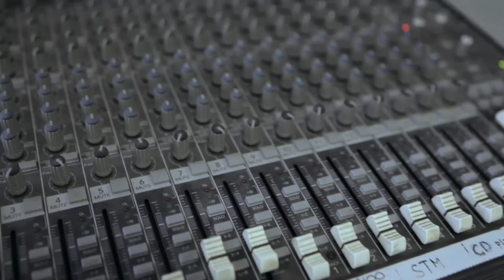[TERA] 러시아 테라 녹음 현장 (Russia_Voiceover Recording)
게임 제작의 명가, 블루홀입니다.